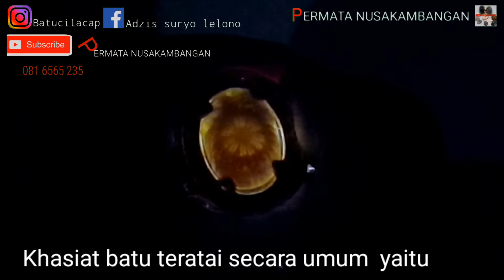Murah sering dipakai simbol budaya dan negara karena memiliki makna filosofi penuh sarat makna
batu akik teratai tunggal,
manfaat batu teratai tunggal,
khasiat batu teratai tunggal

batu teratai tunggal dan batu teratai kelabang original dan asli indonesia